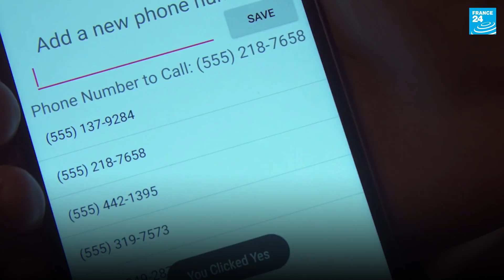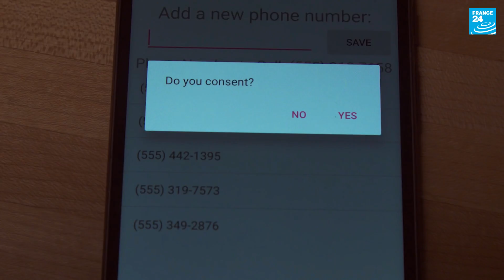Intrepid, le "détecteur d'agressions sexuelles" du MIT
Une femme sur 7 a été agressée sexuellement au moins une fois dans sa vie. Mais les chercheurs du MIT (Massachusetts Institute of Technology) pensent avoir trouvé de quoi réduire ce triste chiffre. Ils ont conçu Intrepid, un sticker capable de détecter une agression et d'alerter par SMS les proches de la victime. Ce dispositif a été imaginé par Manisha Mohan, une ingénieure indienne. "Nous n'avons pas besoin de gardes du corps. Je pense que je devrais avoir les capacités de me défendre. Et c'est ce que j'attends de ce projet", explique-t-elle dans une vidéo du MIT.
Intrepid peut se coller sur n'importe quel vêtement sans laisser de traces. Si une pression est exercée sur lui, une demande de consentement s'affiche sur le téléphone de l'utilisateur (-trice). Une réponse doit alors être donnée dans la minute qui suit. Sans cela, un message de secours est envoyé à cinq proches choisis au préalable avec la position GPS de la victime. Selon le ministère de l'Intérieur, entre 2015 et 2016, le nombre d'atteintes sexuelles a augmenté de 7 % en France.